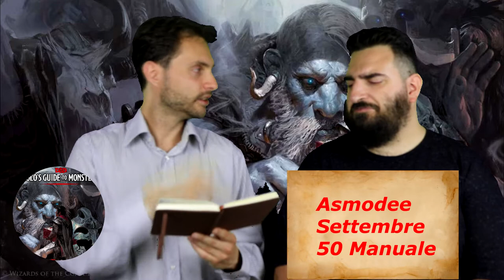Le uscite di metà 2020 RolePlay! [Informazioni]-[The Rolling Gamers] GDRNEWS 2020